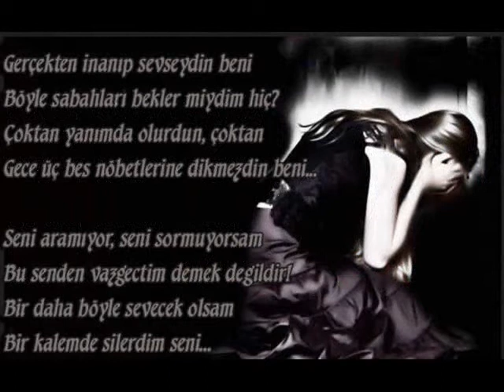çiçekpınar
ÇİÇEKPINAR-VAZGEÇ GÖNLÜM